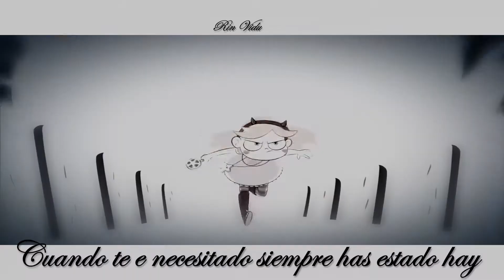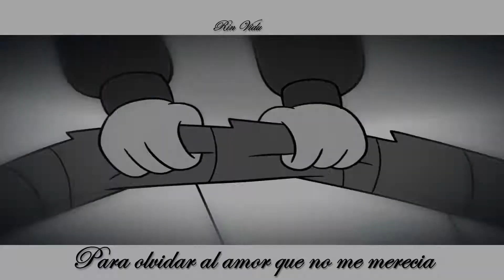❣« ＭＥ ＥＮＡＭＯＲＥ ＤＥ ＴＩ»❣ 〈〈ｓｔａｒ ｘ ｍａｒｃｏ〉〉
✧Hola!
✧primer video del año con mi beio starco , si que ame el resultado de este video ya que experimente con la edicion , no detengan en el minuto 3:49 xd ignoren la cara de marco , y ademas que ame demasiado el audio , espero y hayan tenido un buen año y noche ,me llego demasiado jaja, y siento que quedo demasiado bien con el starco .

✧Espero y lo disfruten como yo

✧Nos vemos!

☻Serie
▣ Star Vs Las Fuerzas Del Mal

☻audio
▣ Sin quererlo me enamore de mi mejor amigo-Un Viaje a la vida